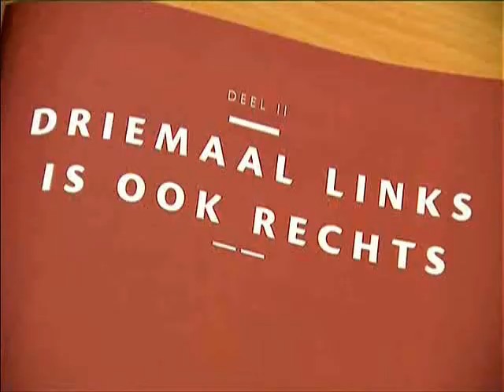2012_0306 Gravensteen : Jan Verheyen versus Reynebeau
"Gravensteen" "Gravensteengroep" "Jan Verheyen" "Marc Reynebeau"